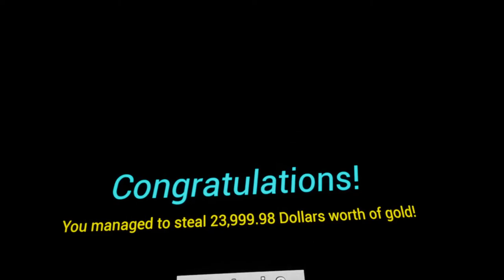Vr Stealth Game Playthrough